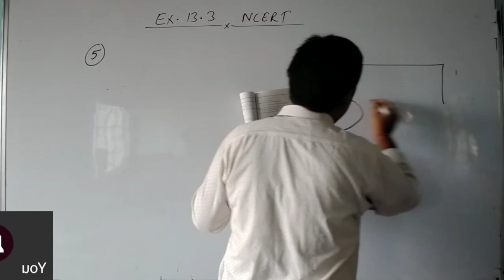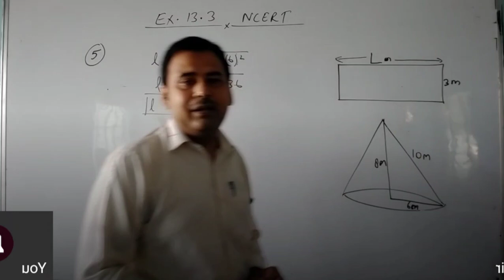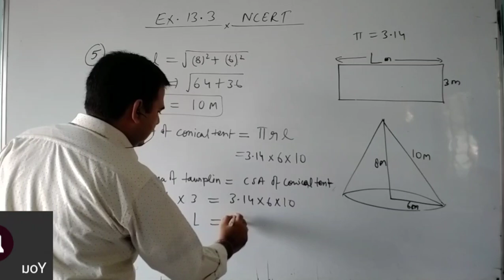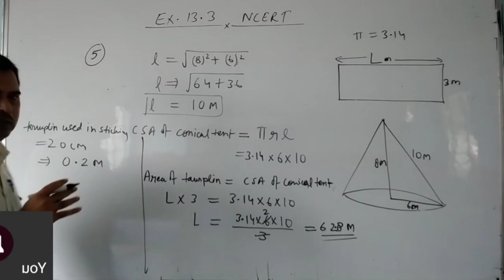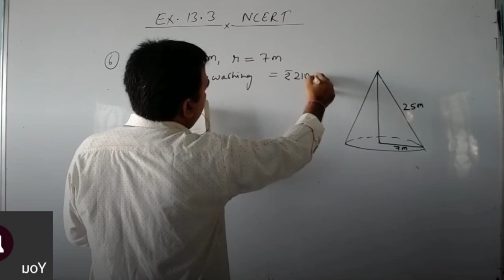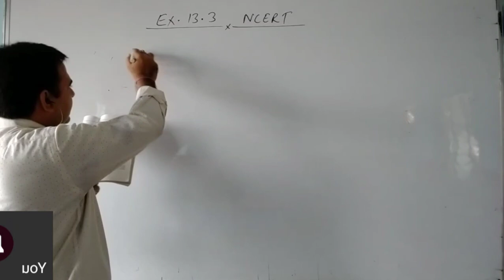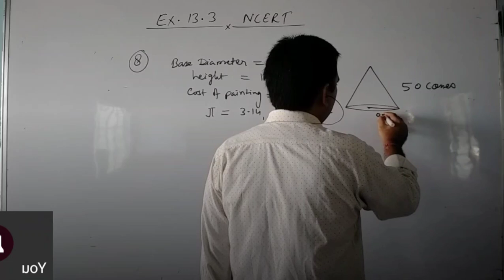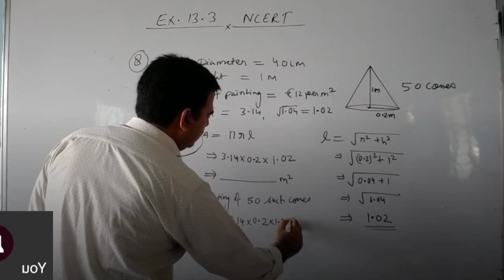Live I Surface area and volume I NCERT Ex. 13.3 Q.5, 6, 7 8 I Class 9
Surface area and volume, NCERT Ex. 13.3,
Questions. 5, 6, 7, 8
Class 9

Best Wishes
Mohit Sir Classes

thank you for visiting my educational YouTube channel.
Mohit Srivastava